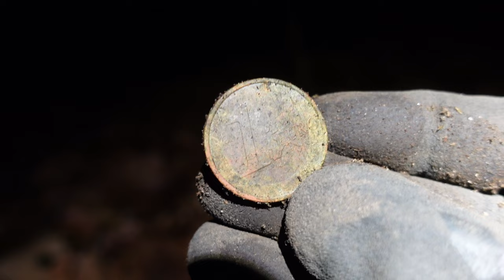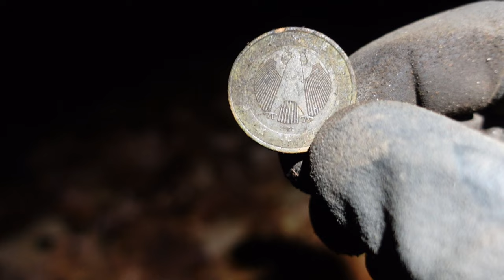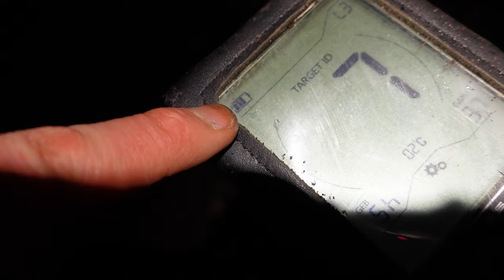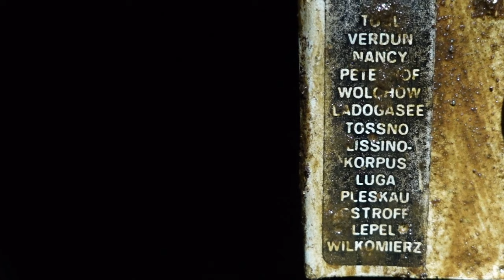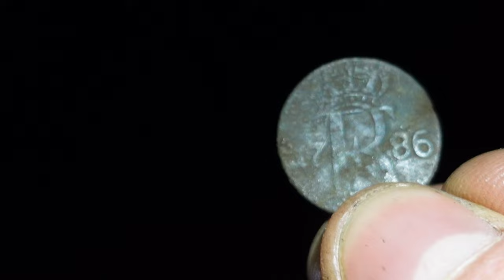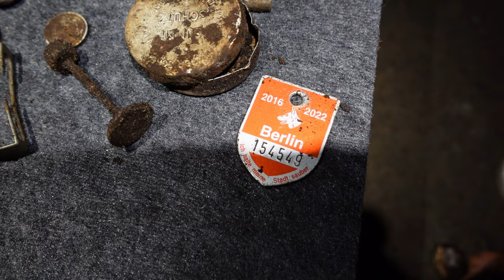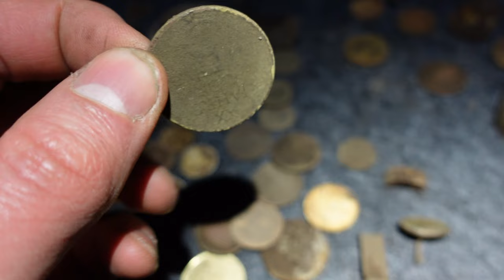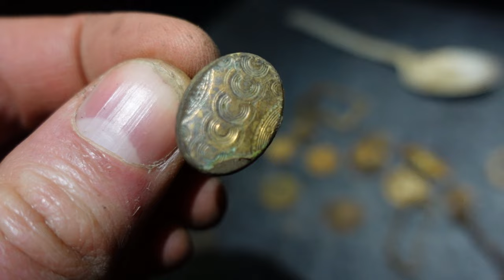🍀 Auf der Schatzsuche nach Silber Relikten der Vergangenheit | Mit dem Metalldetektor Sondeln